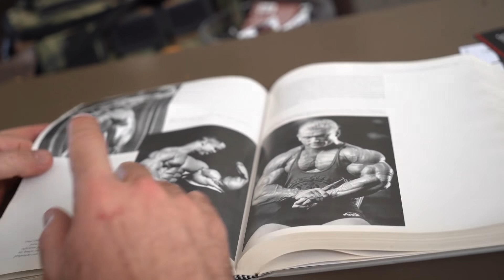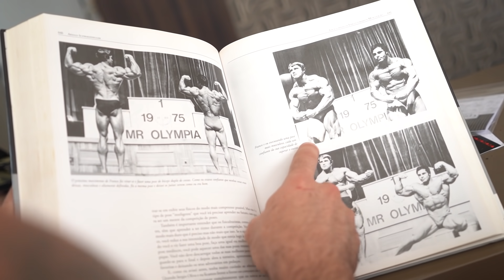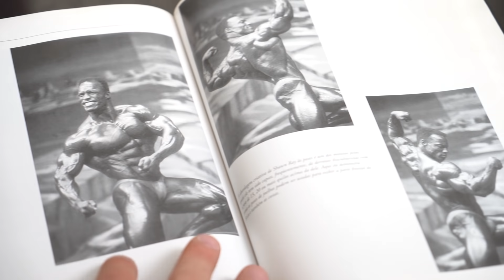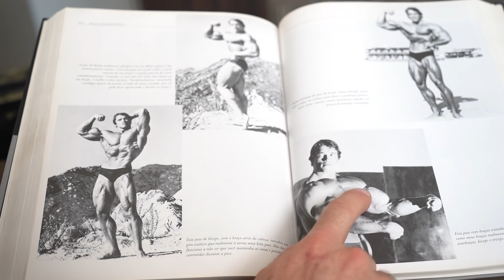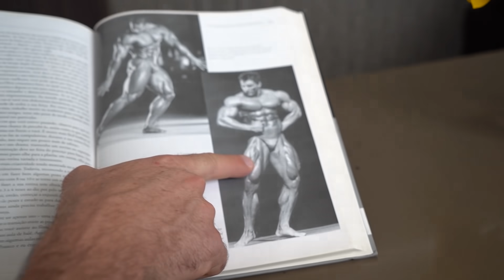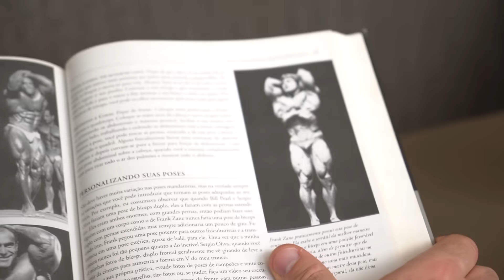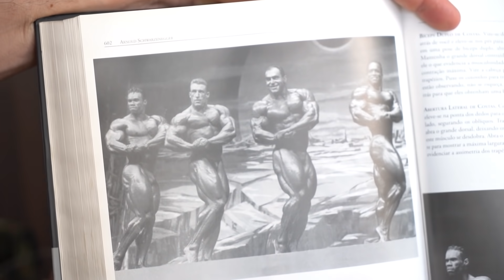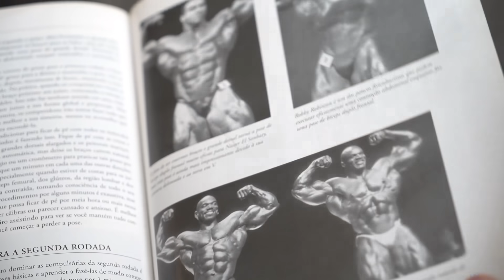RAMON DINO ME FEZ UM PEDIDO!!!